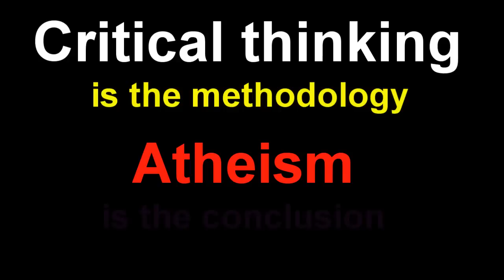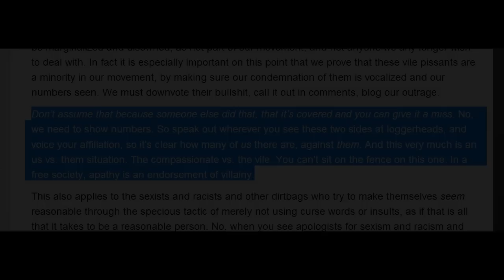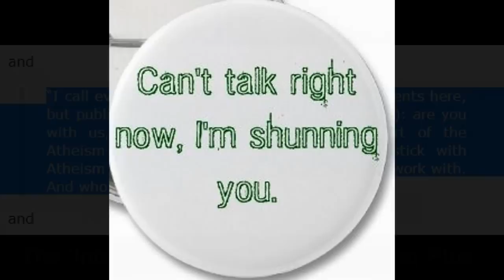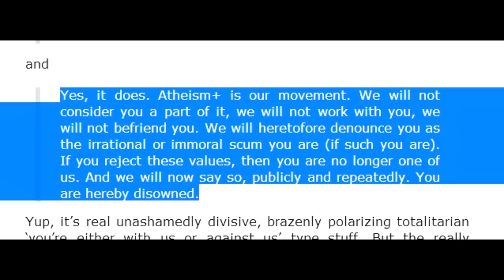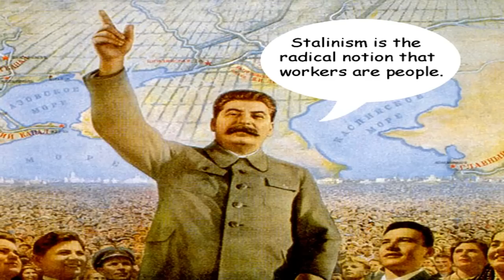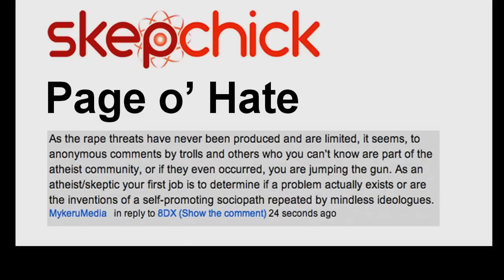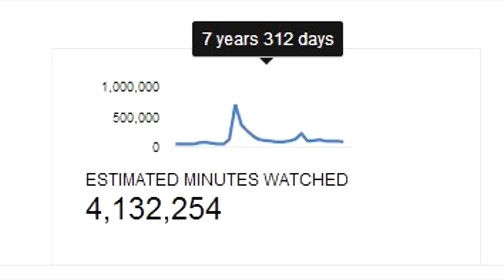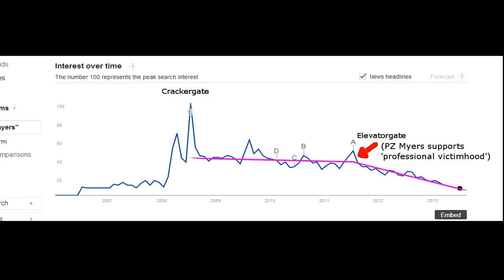Why 'Feminism' is poisoning Atheism (Part 3)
So Richard Carrier got up at the American Atheists Convention 2013 in Austin, TX and gave a speech about how we should all adopt atheism plus.

I really have a problem with someone saying 'I have the best moral values, and you will be disowned by our clique if you dont adhere to them'.  Who appointed him sole moral arbiter for atheism?

Secondly, his retelling of the story of how he merely advocated for reasonableness, integrity and compassion and got compared to Hitler is outragously dishonest when one compares it to his original post (one he has since re-edited to amend history).
He talks about disowning people as cannibalistic humanoid underground dwellers, and then describes this as merely advocating reasonableness, integrity and compassion.

This is about as honest as watson and co getting all the shit they do for the really stupid shit they say, and portraying the backlash that anyone who says something dumb online gets as SEXISM!

You can also find his blog where he begs people to undo the work of the 'haters' who are downvoting his video.  A curious behavior since in his talk he asks people to downvote stuff they dont approve of as a 'social punishment'.

Oddly enough, he has since toned down some of the language.  Something he fails to mention in his talk.  Portions of the original text can be found here: